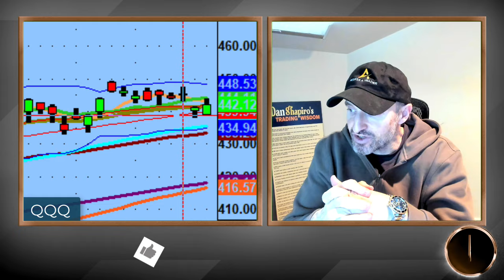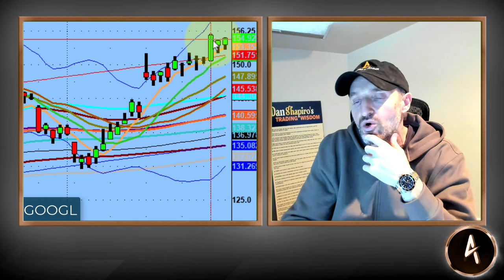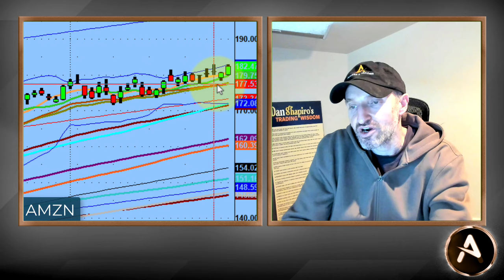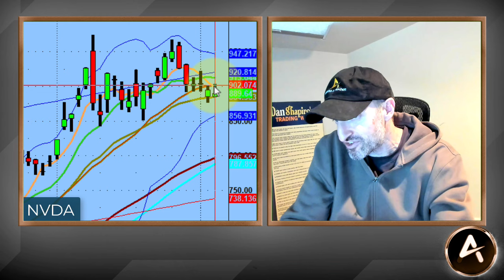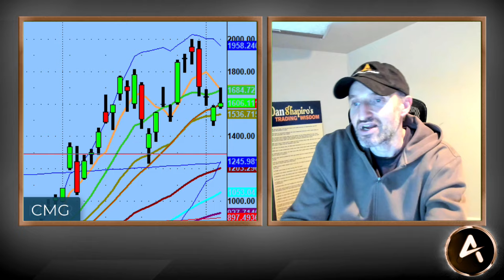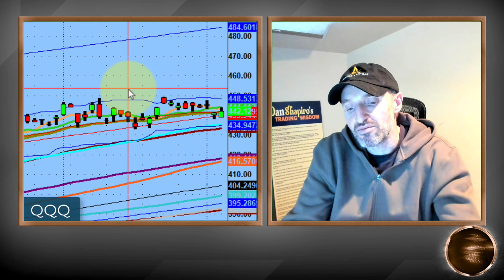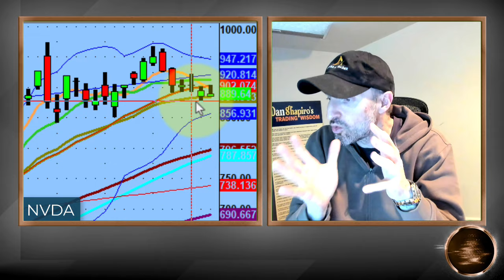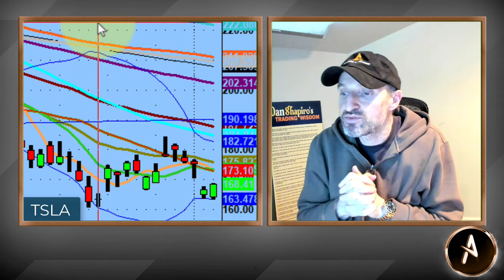How And Why You Must Understand What Distribution Patience Is In Trading The Markets For Success!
Many of the names on our Focused Pivot Watchlist did not confirm today.

But when it comes to the above statement...YONO! (aka - You Only Need One) and that was $META

Not surprisingly the $QQQs held the 5-day and many other names did too. IE $TSLA, $AAPL and more.

I am hopeful for the upside, but always watching the downside...because when it happens it will be 'elevator down' and those that know how to trade both sides of the market will hit the market correctly!

💚 COMMUNITY SUPPORT 💚